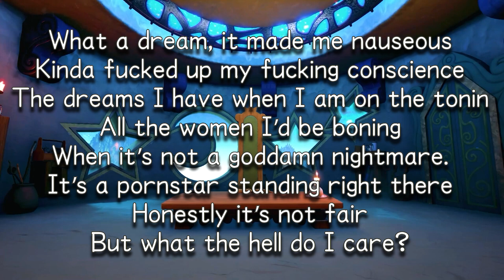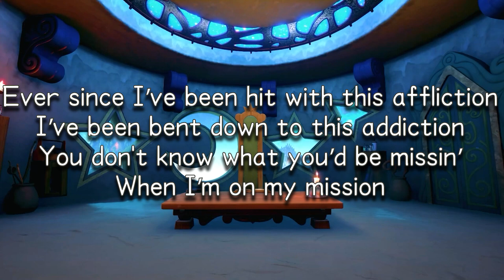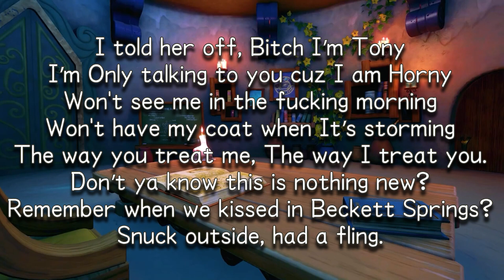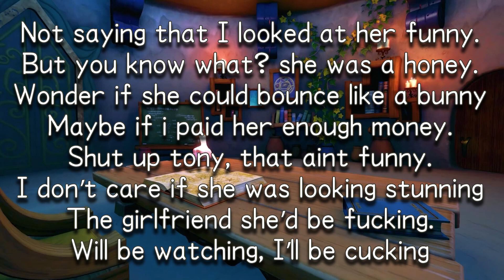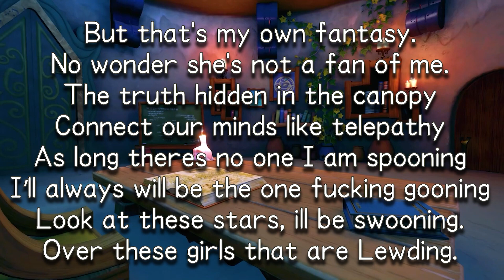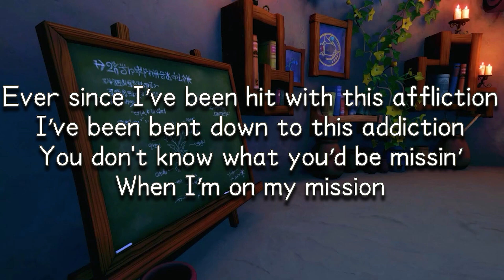Affliction - The Marineman LP 4